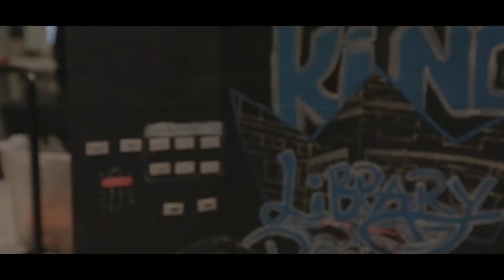King Library Rockers 2016-2017 UCBL Team Video